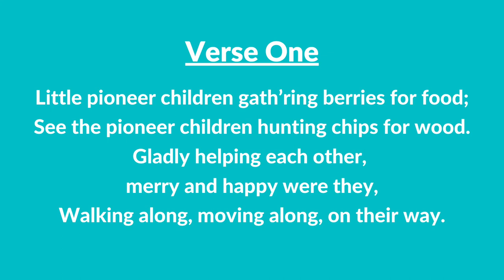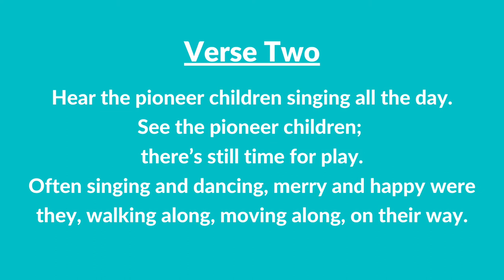#216 | Little Pioneer Children (Instrumental With Lyrics) | LDS Children's Songbook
#216 | Little Pioneer Children (Instrumental With Lyrics)